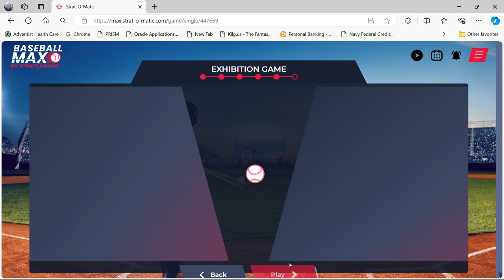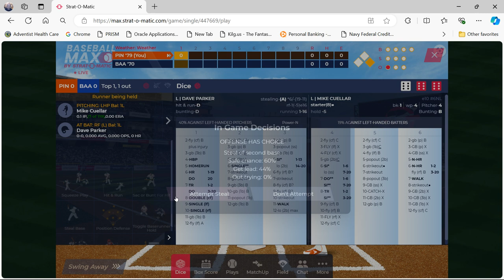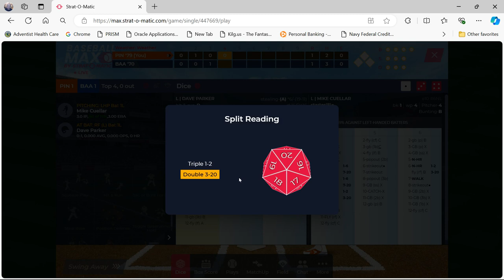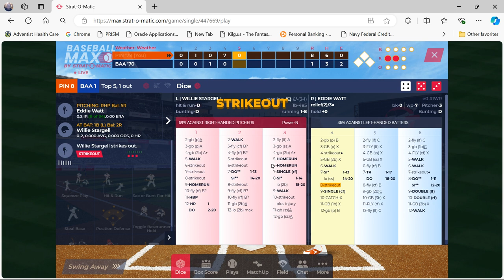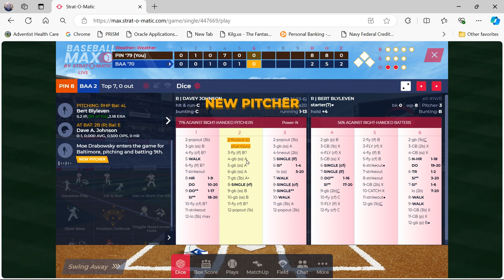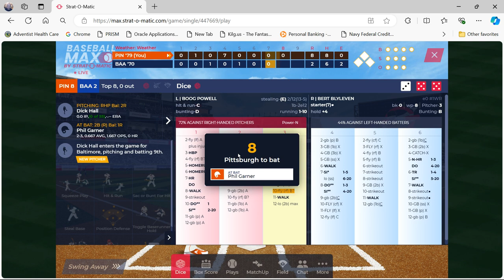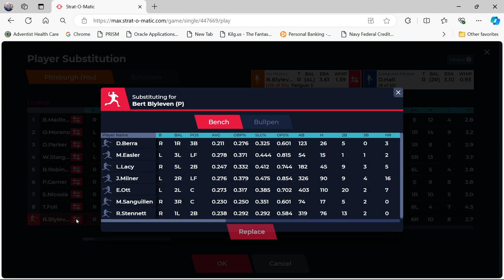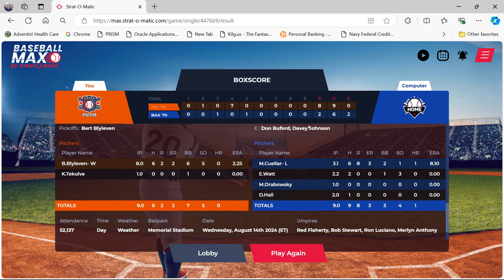BASEBALL MAX: 1979 Pirates vs. 1970 Orioles (Blyleven vs. Cuellar)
Another random history matchup with BASEBALL MAX by Strat-O-Matic. Today it's the 1979 (We Are Family) Pittsburgh Pirates vs. the 1970 Baltimore Orioles. Many stars in the game...Dave Parker, Willie Stargell, Brooks Robinson, Boog Powell, Frank Robinson...and more! The pitchers for today's game are Bert Blyleven for the Pittsburgh Pirates and Mike Cuellar for the Baltimore Orioles. Nice matchup if I do say so myself.

X: @No4StratFanatic